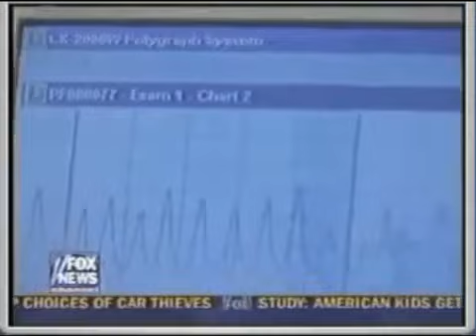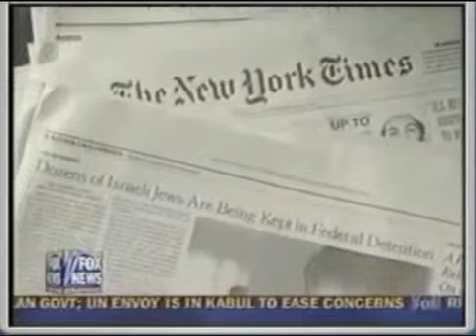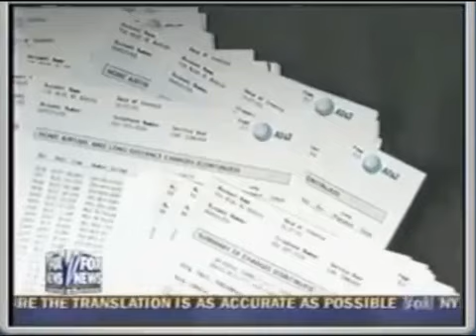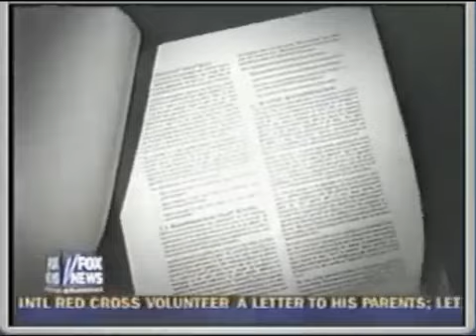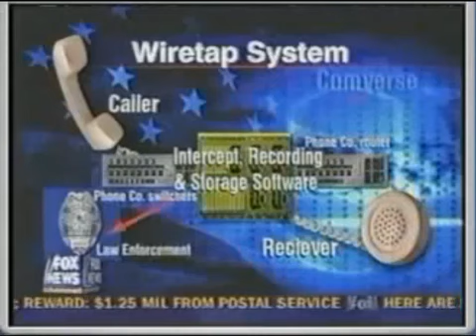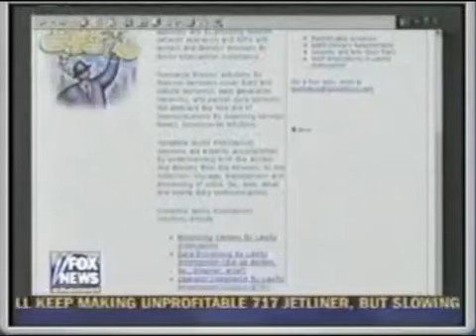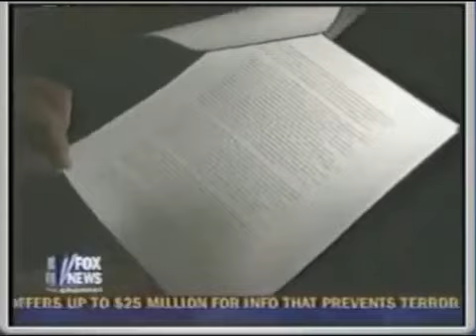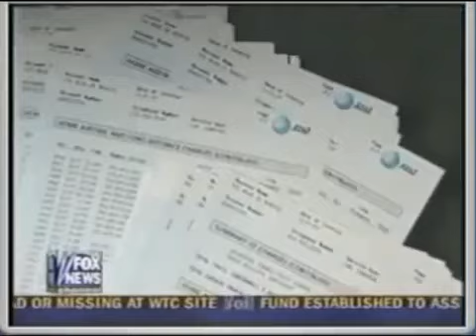art students you say?